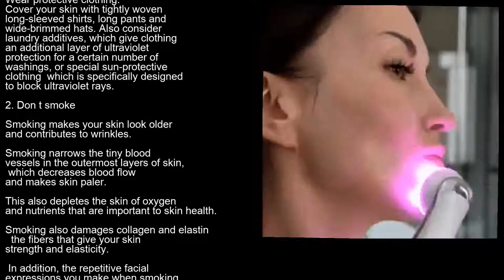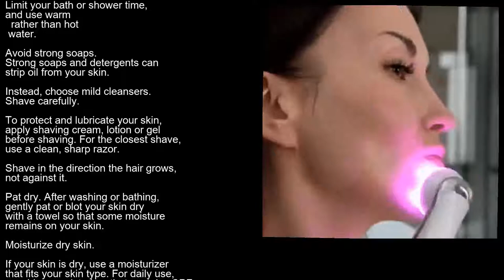Oriflame best moisturizer for oily skin facewash and cream